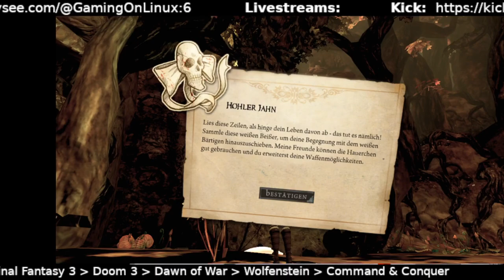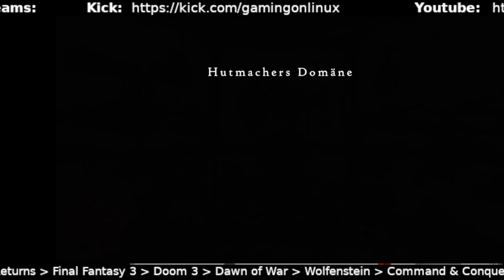Alice Madness Returns 1 zurück im Wunderland